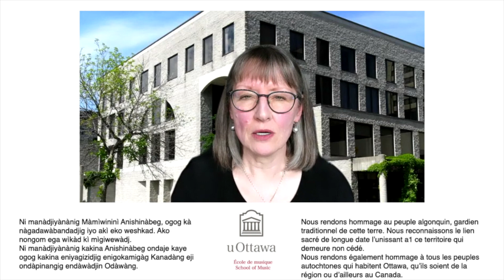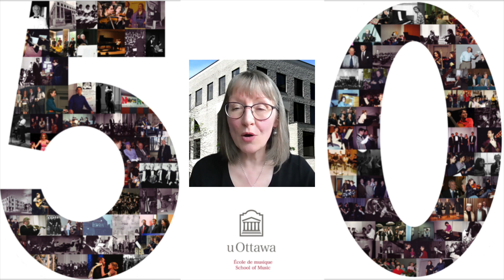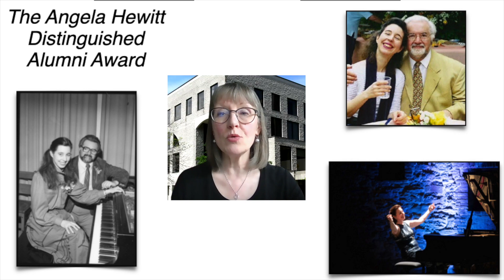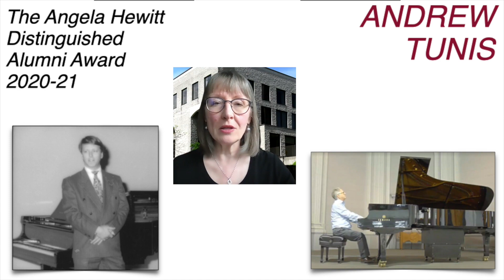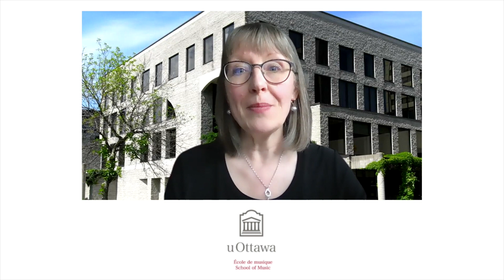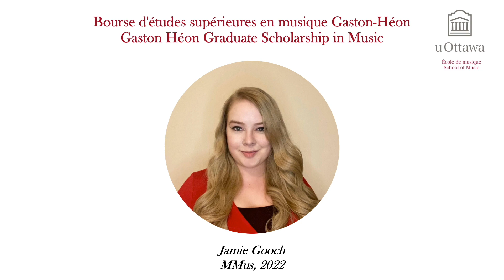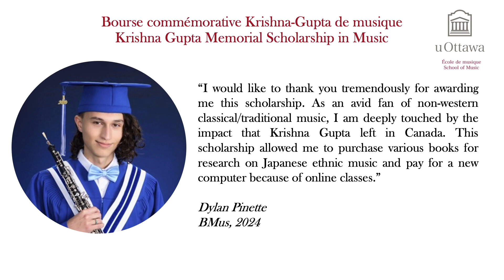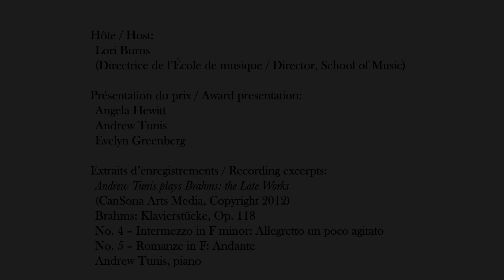uOttawa: L'école de musique/School of Music: Récipiendaires des bourses/Scholarship recipients 2021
Hôte / Host:
Lori Burns (Directrice de l’École de musique / Director, School of Music)

Présentation du prix / Award presentation:
Angela Hewitt
Andrew Tunis
Evelyn Greenberg

Extraits d’enregistrements / Recording excerpts:
Brahms: Klavierstücke, Op. 118
No. 4 – Intermezzo in F minor: Allegretto un poco agitato
No. 5 – Romanze in F: Andante
Andrew Tunis, piano

Vidéo réalisée par / Video produced by:
Lori Burns, James Law, Hali Krawchuk

Présentation de bourses créée par / Scholarship presentation created by:
Chantal Prouse